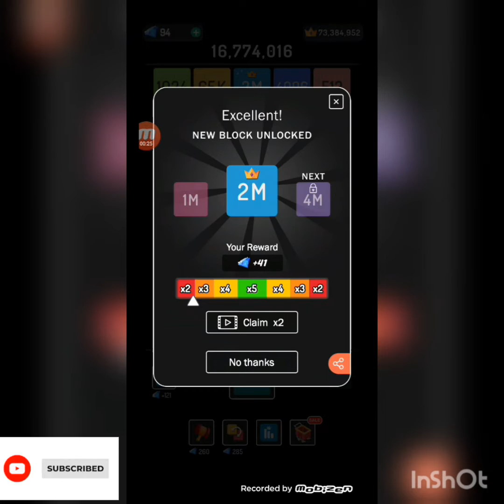x2 blocks ll my highest block unlocked ll let's play